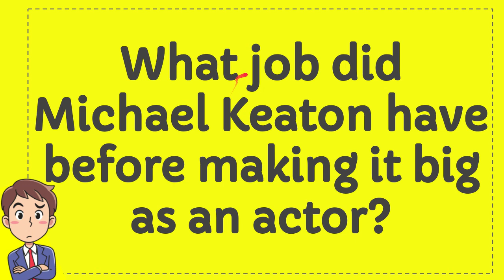What job did Michael Keaton have before making it big as an actor?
What job did Michael Keaton have before making it big as an actor? NEW VIDEO#